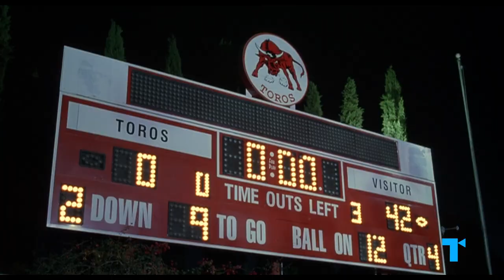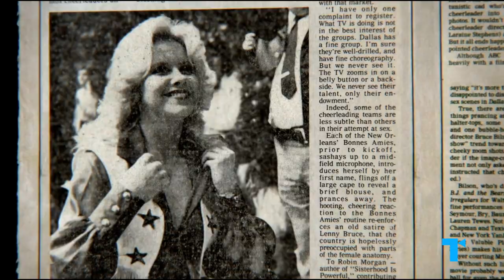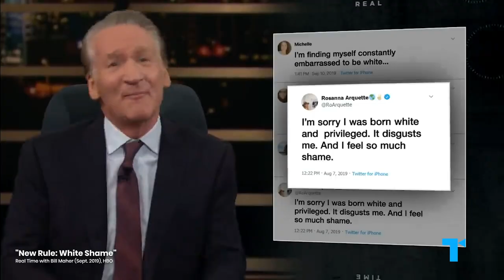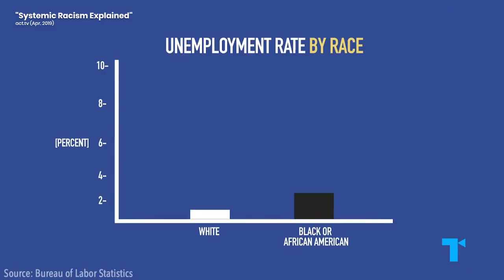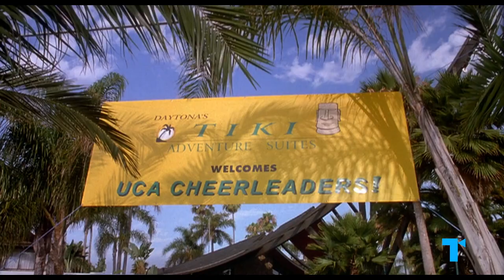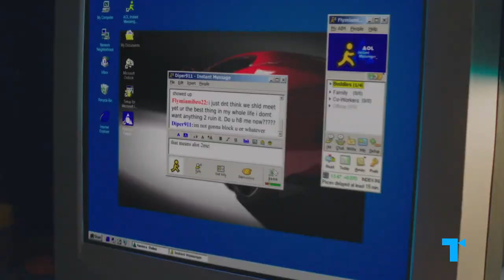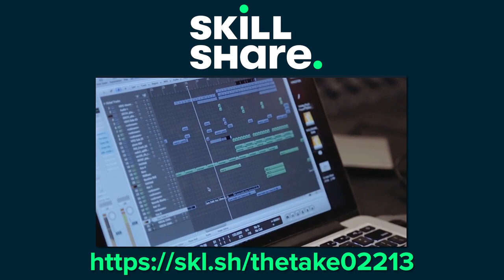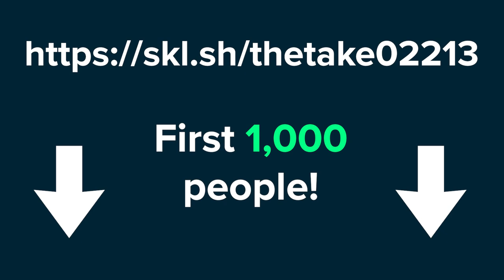Bring It On - The Fall of the All-American Cheerleader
The first 1000 people to use the link will get a free trial of Skillshare Premium Membership | The pretty, blonde, All-American cheerleader has long been a key part of the fabric of the imagined or depicted high school, representing a feminine ideal for young women to live up to. But 2000’s Bring It On subtly interrogated and took down our culture’s deeply ingrained ideal of the Cheerleader. It challenged the character to become more, ultimately aiding her transformation in our popular consciousness from an empty-headed prize for a football player into a serious, driven, and creative athlete in her own right. Here’s our Take on how Bring It On forever reframed the conversation on the Cheerleader, and where this figure is at now.